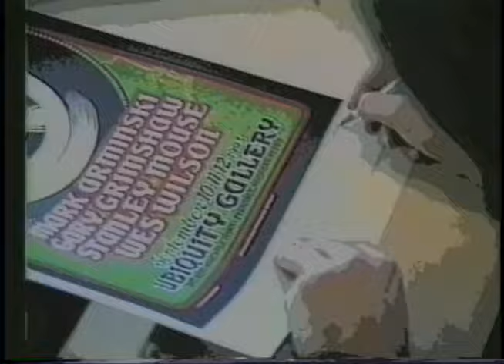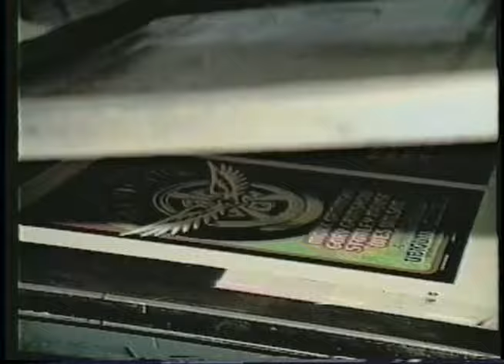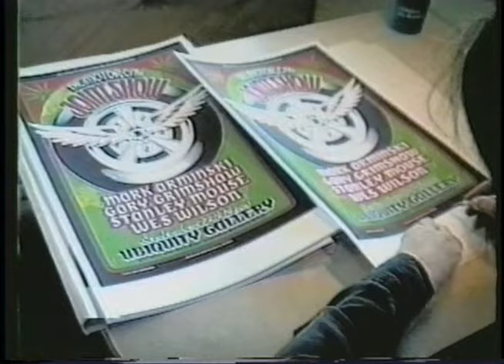GARY GRIMSHAW printing for GWAM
The silk screen printing of Gary Grimshaws poster for The First EVER Detroit Joint Show @ UBIQUITY Gallery
w/  Grimshaw, Wilson, Arminski and Mouse
1993 produced by BIGVIDEO/BIGRICHDORRIS